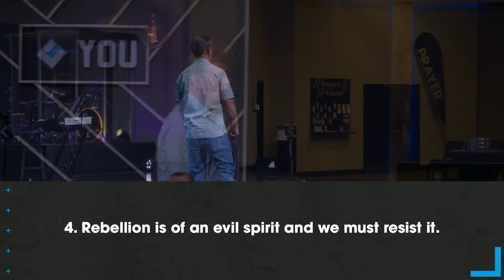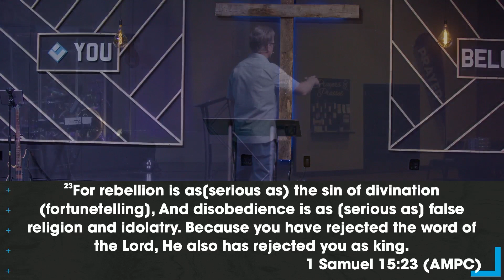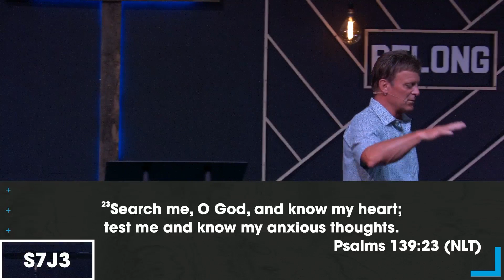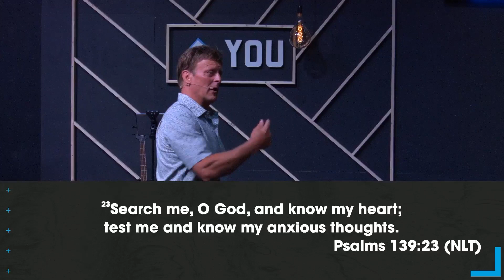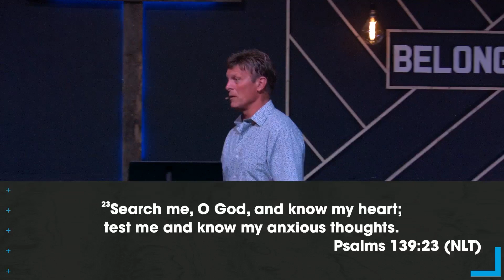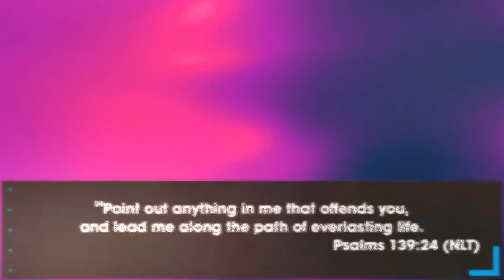Knowing Your Enemy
Part 5: Korah